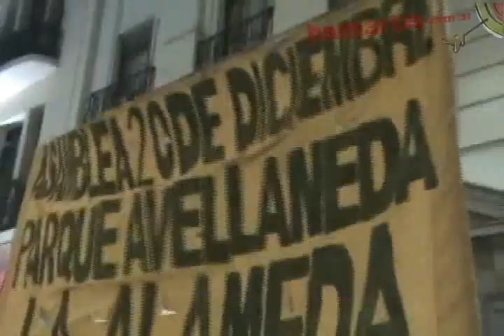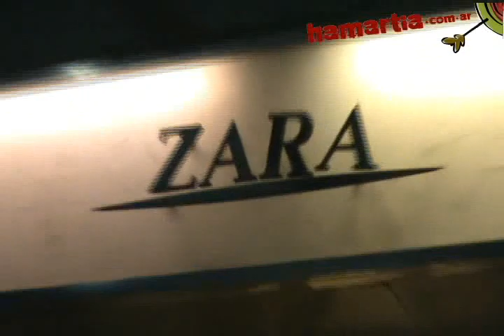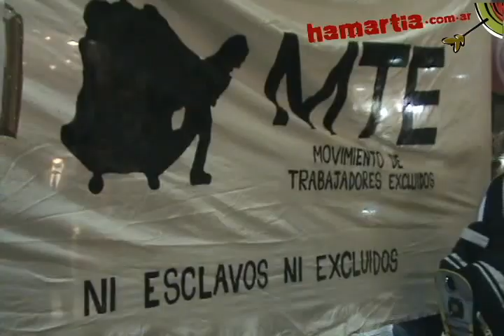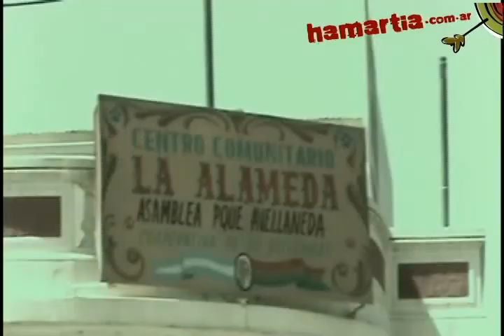.:Hamartia:. Escrache a la marca de ropa Zara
El escrache realizado a ZARA por parte de los costureros de la UTC y La Alameda fue para lograr la reincorporación inmediata de la costurera Mónica Córdoba, quien fue despedida al ser candidata a delegada gremial en la fábrica Te Plancho SRL
Sus dueños son ARIEL Y DEBORA BEITELMAKER, que producen las prendas que llevan la marca ZARA, entre otras.
 ZARA es conocida a nivel mundial por sus antecedentes penales al utilizar costureros en talleres clandestinos en diferentes países. Tanto el sindicato de Camboya, como Ong's de consumo responsable en Europa, realizaron múltiples denuncias sobre esta marca.
INDITEX S.A., es la empresa que utiliza el nombre comercial ZARA, su fundador y presidente es Amancio Ortega Gaona. En el primer semestre de 2010 sus ventas ascendieron a 5.525 millones de euros, gracias a la explotación feroz de los costureros. En nuestro país este abuso se traduce con los proveedores de ZARA, Ariel y Debora Beitelmaker. En las fábricas Te Plancho y Tejidos Latinos someten a los costureros con sueldos por debajo del convenio, pagos en negro, persecución, amenazas, maltratos y despidos ilegales, como el de Mónica, que era candidata a delegada elegida por sus compañeros.
En España, la Campaña Ropa Limpia, una agrupación de ong's de consumidores que impulsa el consumo responsable y que desde años vienen denunciando los abusos de las grandes marcas, también le pidió explicaciones a ZARA, en solidaridad con la trabajadora despedida Mónica Córdoba.